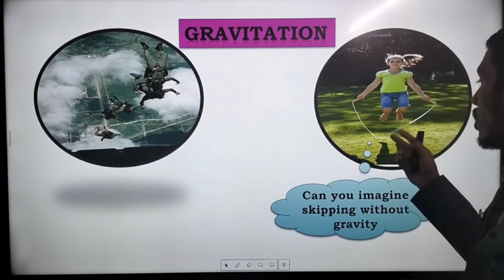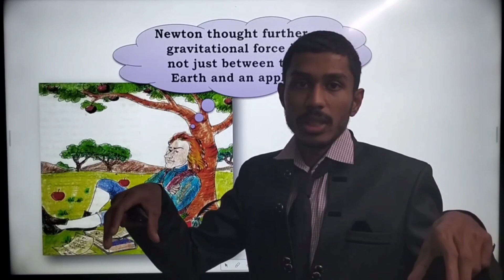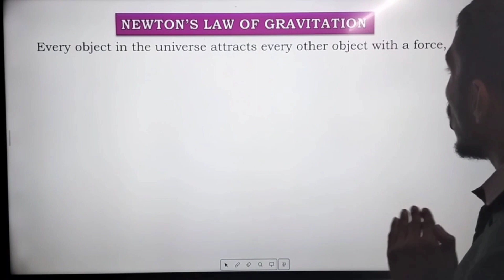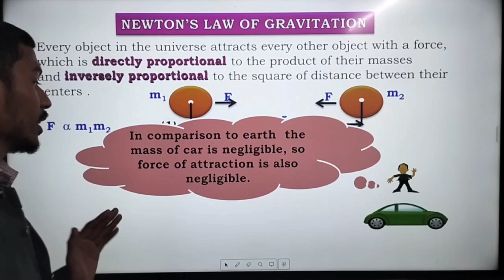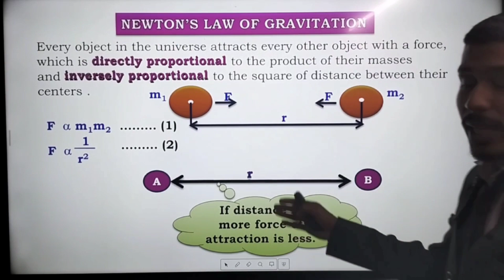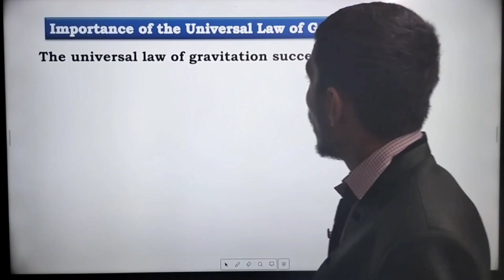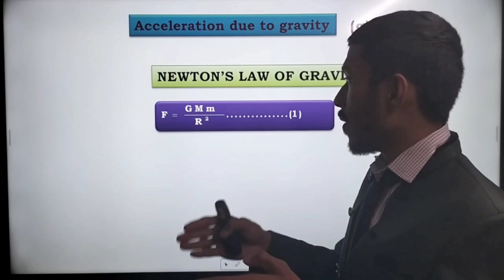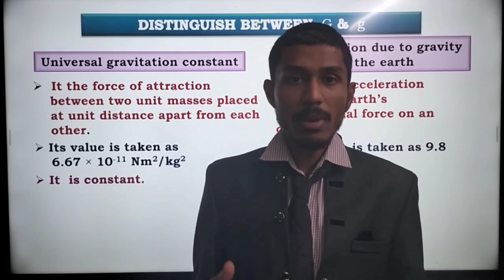Aakash Byju's Demo Video | Best Demo | Physics Teacher | Online Job | Latest Jobs 2023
Special Thanks to Vinit for sharing the Demo Video for Aakash Byju's Physics Faculty Job Role.

Best Demo Video Ever with all tips and tricks included in it...… Must Watch Video